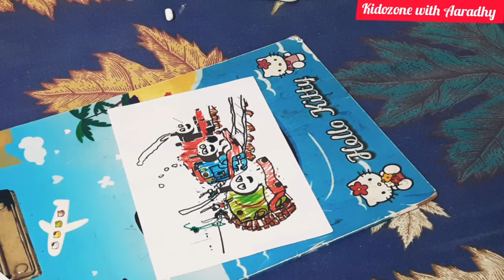Aaradhy drawing and colouring of Thomas and friends drawing